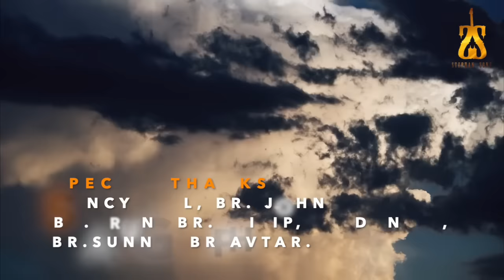Rooh Da Pehra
Blessings - Pastor Munir Masih
Lyrics - Yaqoob Piyami Sahab
Video Direc - Rahul Stephan
Video Editor - Simon Sahotra
Spl Thanks - Enosh Daniel
Recorded by - Angel Studio
Singer - Compose - Music
       Stephan Sönu